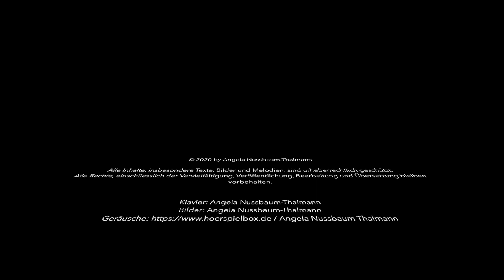Schweizerdeutsch / Entlebucher Mundart / Äntlibuecher Mümpfili / D Chatz Ratz Fatz 3. Advent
Eine Adventsgeschichte gesprochen im Entlebucher Mundartdialekt aus der UNESCO Biosphäre Entlebuch. Freuen Sie sich auf das "winterliche Unghüür", das halb so "gfüürchig" ist!

Welchem Entlebucher geht es nicht so, dass spätestens beim ersten ausgesprochenen "drüi" die Bemerkung aufkommt: "Aha, Sie sind ein Äntlibuecher?". Mit dem Ziel der Erhaltung und Förderung des Sprachgutes als Teil des Kulturerbes der UNESCO Biosphäre Entlebuch sollen alle kleinen und grossen (Heimweh-)Entlebucher, sowie alle Auswärtigen die der einzigartige Dialekt auch "aaheimelet", zum Schmunzeln gebracht und zum regen Sprachgebrauch ermuntert werden. Erfreuen Sie sich an den selbst geschriebenen und gelesenen Kinder- und Kurzgeschichten aus der Mundart-Küche von Angela Nussbaum-Thalmann.